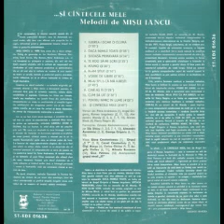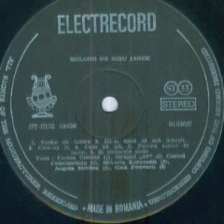Gica Petrescu and 5T Vocal Group-Si cantecele mele (`80 version)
Lyrics by Angel Grigoriu and Romeo Iorgulescu
George Grigoriu Orchestra